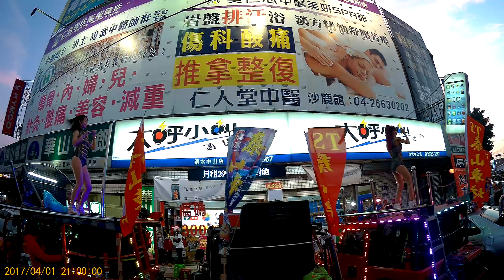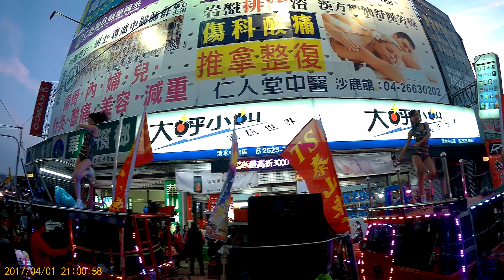2017.04.01 恭迎 大甲鎮灡宮進香回駕繞境平安